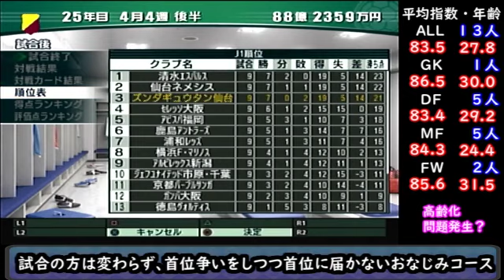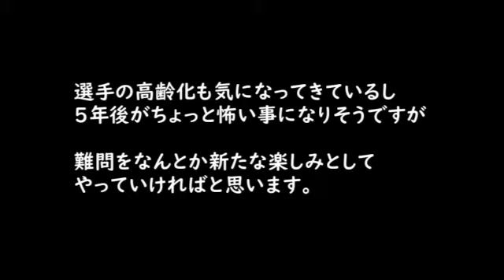【#53】サカつく５『伝説級の選手が欲しいけど新たな問題発生か？』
※こちらの動画公開のペースを早くしますね

ネタバレ的な攻略コメントは初見プレイの為、あまり受け止めない形になる可能性がありますが、コメントはその辺も自由にしていただいて大丈夫です！

J.LEAGUE プロサッカークラブをつくろう!5